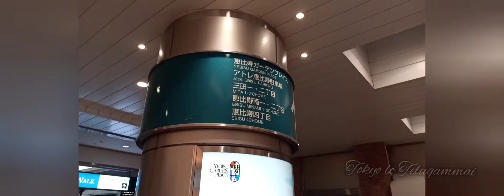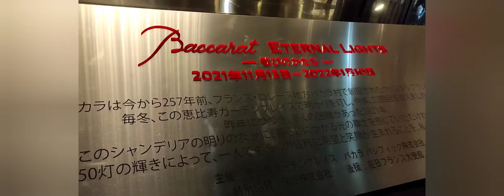worlds biggest chandelier